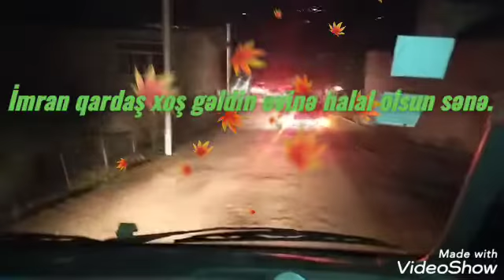14 yanvar 2021